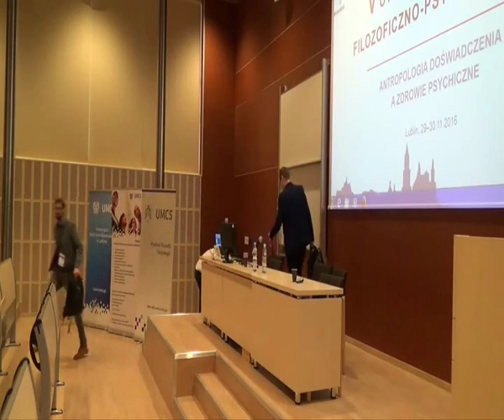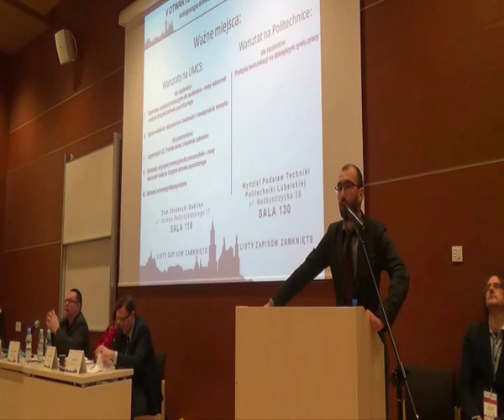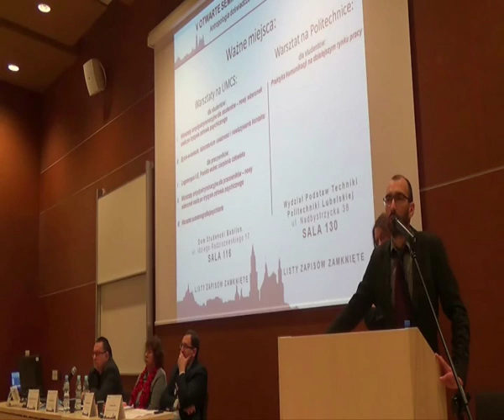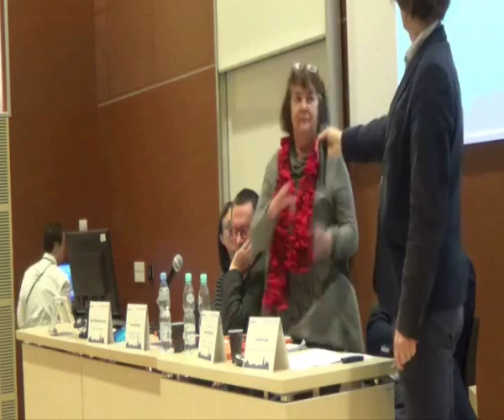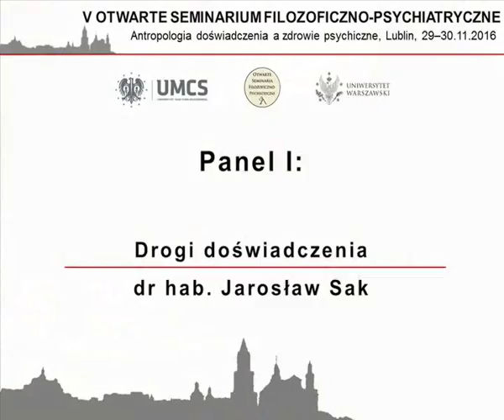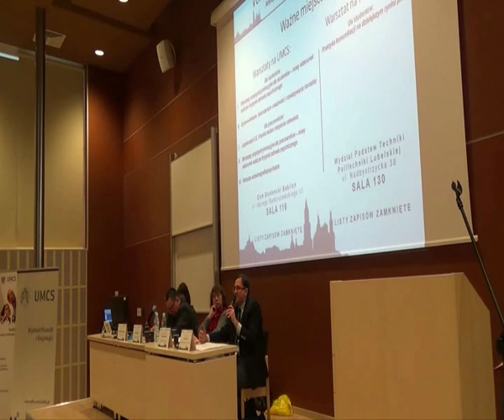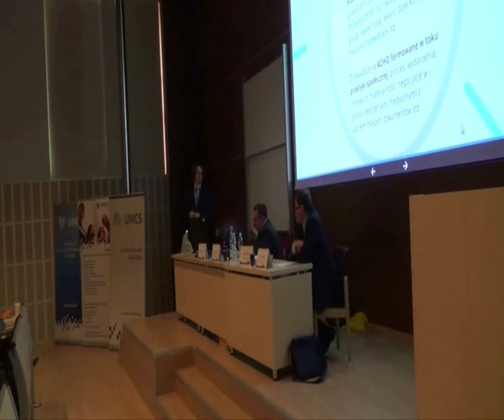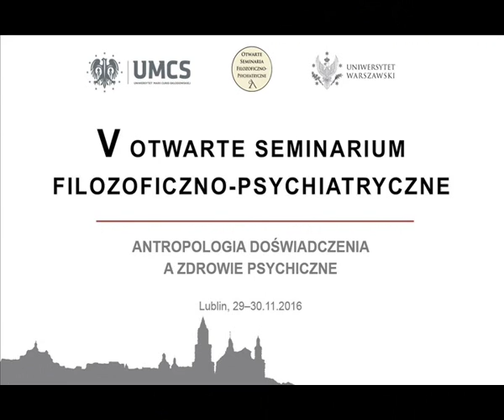V OSF-P – Drogi doświadczenia – Tercz, Bytniewski, Mizińska, Sak, Witeska-Młynarczyk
V Otwarte Seminarium Filozoficzno-Psychiatryczne
"Antropologia doświadczenia a zdrowie psychiczne"
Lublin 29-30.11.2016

Panel I: Drogi doświadczenia:
0:00:00 dr hab. Andrzej Kapusta - prowadzenie
0:03:36 mgr Jakub Tercz - wprowadzenie
0:21:20 dr hab. Paweł Bytniewski
0:34:48 prof. dr hab. Jadwiga Mizińska (em. UMCS)
1:07:16 dr hab. Jarosław Sak
1:22:20 dr Anna Witeska-Młynarczyk
1:44:01 dyskusja